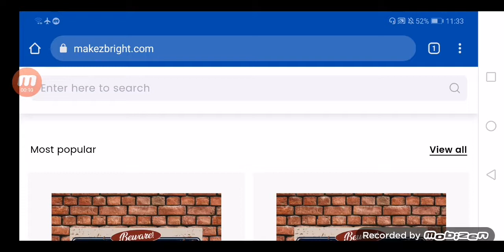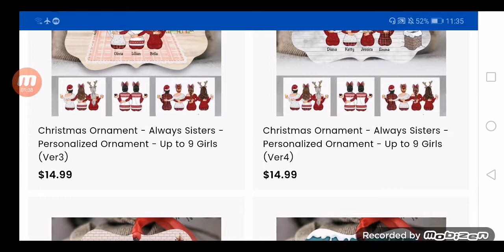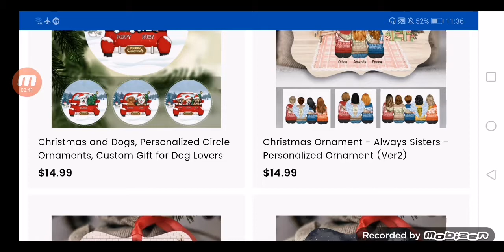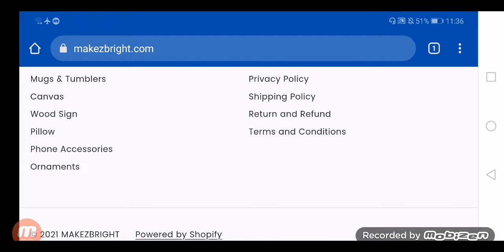Makezbright Reviews {Oct} Is Makezbright A Legitimate Website?| Safelycart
Do you want to know about Makezbright Reviews? Watch this video till end because in this video you will get to know about the legitimacy of the site.

Safelycart